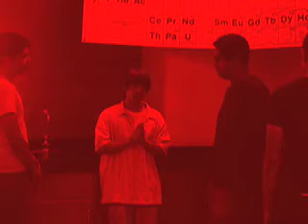Brave New World - Part 1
7th period AP English Class: Our version of Brave New World